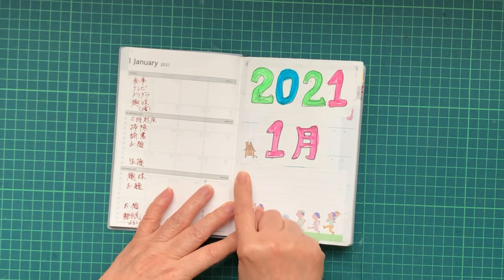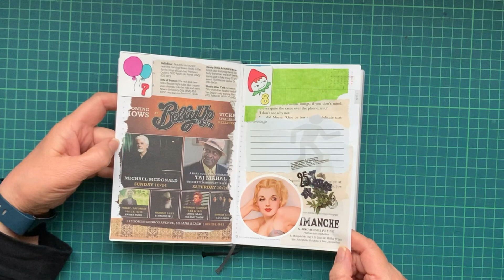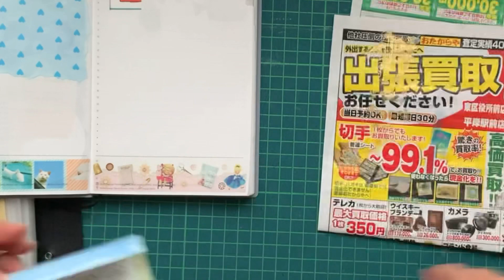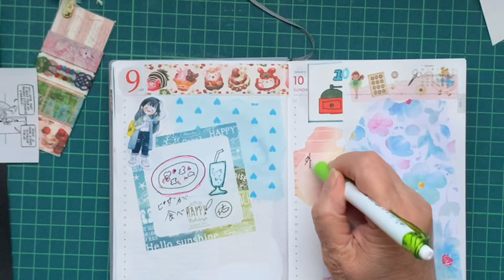【maimaiの写真日記No.２】２０２１年１月９.１０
今回はイラストにも挑戦し
絵心無し下手な私でーす。